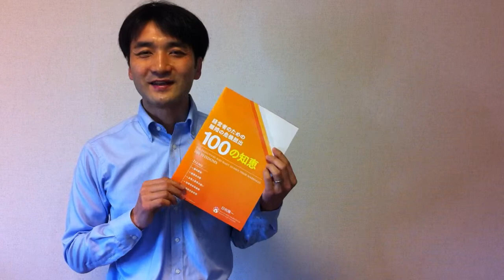夫婦円満 離婚の危機脱出100の知恵 048/100 妻の不平不満から改善のためのインプットを導き出す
おくさんの不平というのは、実は夫婦関係改善のためのヒントなのです。
動画で小冊子「経営者のための離婚の危機脱出100の知恵」の解説をしています。

今回のテーマは「妻の不平不満から改善のためのインプットを導き出す」です。

100の知恵のうち少しだけ予告編として抜粋しますね。

1.満たされる夫婦関係は人生最大の祝福、悪い夫婦関係は最悪の災い

5.夫婦円満の知恵は、誰にでも体得できるスキルである

17.経営手腕があだになる、効率主義は逆効果

26.外車、豪邸、妻の機嫌を取るため何でも与えてしまう

31.セックスは夫にとってメインディッシュ、妻にとってはデザート

49.5つの可能性、言葉、時間、贈り物、スキンシップ、奉仕から突破口を発見

64.3か月の期限を決めて「やり直したい、それでもだめならあきらめる」と伝える

86.自分のためよりはむしろ家族のために健康でいる

95.無限に時間があるかのように、ゆっくりとセックスする